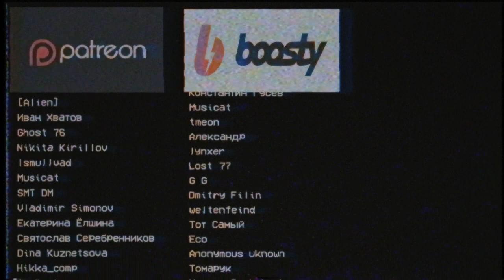Страшные истории - Больница